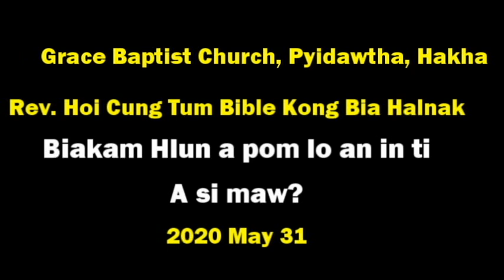Rev. Hoi Cung Tum (4. Biakam Hlun a pom lo an in ti mi hi a si maw?)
Biahalnak (4)- Biakam Hlun a zum lo an in ti. Mah cu a si taktak maw?